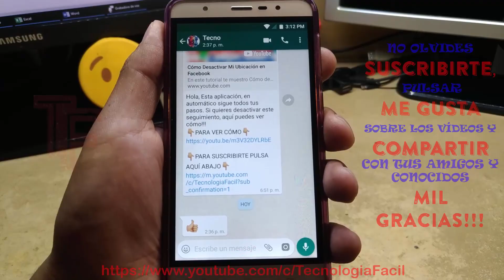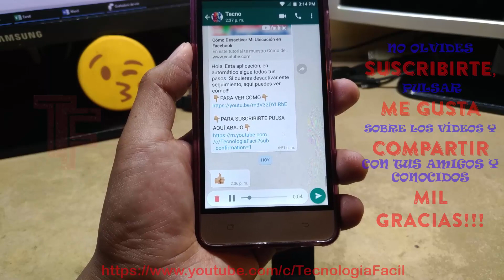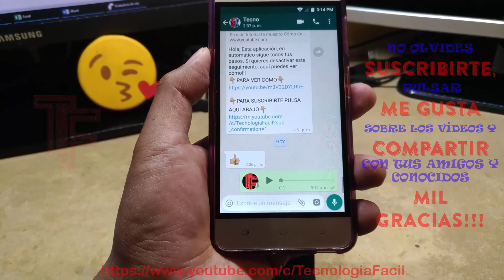Cómo escuchar un mensaje de WhatsApp antes de enviarlo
En el tutorial de esta ocasión, les voy a enseñar Cómo pueden confirmar un mensaje de  voz, aún antes de que salga de su equipo y llegue a la persona a quien va dirigido!!!